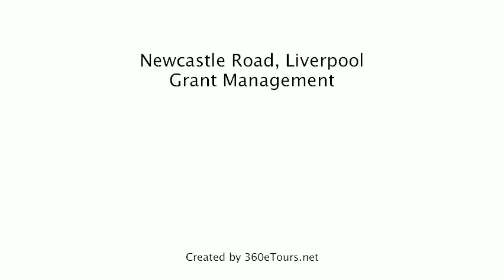House To Rent in Newcastle Road, Liverpool, Grant Management, a 360eTours.net tour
GOOD HOUSE. GOOD AREA. GOOD PRICE. IDEAL FOR STUDENTS.
Fully furnished home. Polished floorboards, neutral carpets, gas central heating, double glazing throughout & rear courtyard.
Fully fitted & furnished kitchen comprising fridge/freezer, washer/dryer, microwave & dishwasher.
Bathroom with power-shower over bath, heated towel rack & WC.
Managed by Grant Management, an ARLA agent.

Photographs and virtual tour were taken at time of renovation.